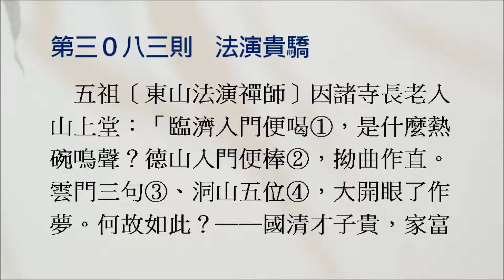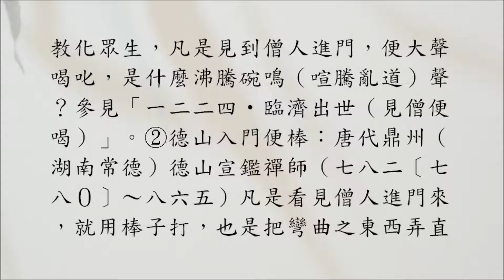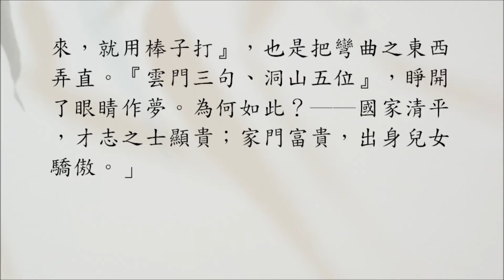禪宗公案 3083則：法演貴驕。臨濟入門便喝，是什麼熱碗鳴聲？德山入門便棒，拗曲作直。何故如此？國清才子貴，家富養兒驕。